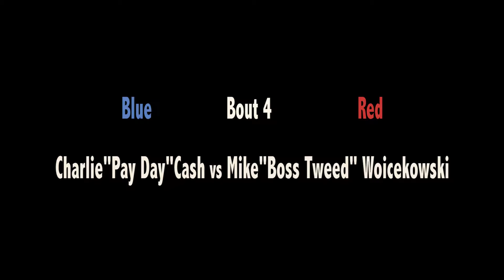Bout 4 White Collar Boxing 2016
Madison Wisconsin Bob Lynch Boxing Foundation White Collar Boxing Event 2016
Mike "Boss Tweed" Woiceski (red) v Charlie Payday" Cash ( blue)